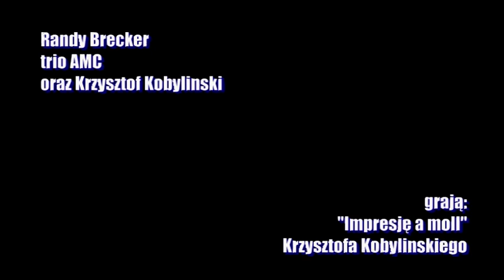"Impresja a moll" - Krzysztofa Kobylinskiego, grają: Randy Breker ,Krzysztof Kobylinski i trio AMC